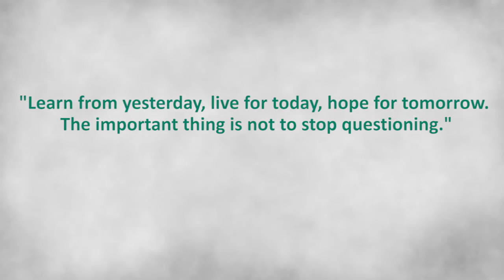Internal Medicine: Evolving over a Century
As 2015 comes to a close, the American College of Physicians is marking the conclusion of its centennial year with a video that features ACP members reflecting on changes and advances in internal medicine and health care over the past century and projecting what the future might bring for medicine and medical care moving forward.